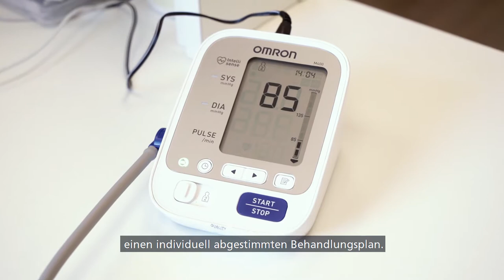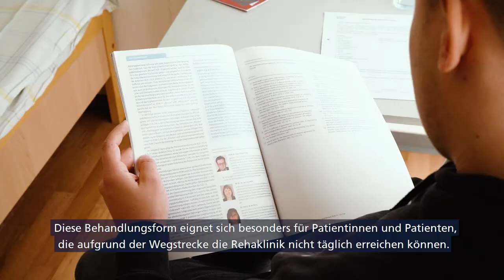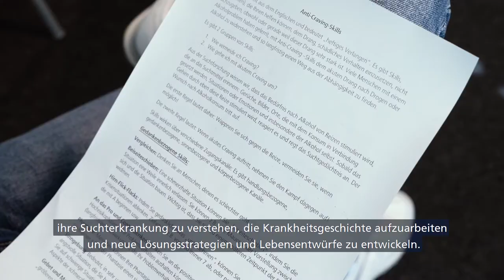Fachklinik Bassum: Medizinische Rehabilitation bei Suchterkrankungen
Die Fachklinik Bassum finden Sie direkt auf dem Gelände des Bassumer Krankenhauses an der Marie-Hackfeld-Straße 6. Unser Behandlungsschwerpunkt ist die stationäre und tagesklinische Rehabilitation bei Alkohol- und Medikamentenabhängigkeit.

Unterschiedliche Problemlagen erfordern individuelle Lösungsansätze. Dieses ist unser hoher Anspruch an die Behandlung in unserer Fachklinik, die im Städtedreieck Bremen, Hannover und Osnabrück liegt. Die Therapieangebote sind sehr auf die Bedürfnisse unserer jeweiligen Patientinnen und Patienten abgestimmt, immer mit deutlichem Bezug zu den wichtigsten Behandlungszielen der Rehabilitation: Zufriedenstellende Abstinenz, die Teilnahme am beruflichen und gesellschaftlichen Leben sowie die körperliche, geistige und soziale Genesung.